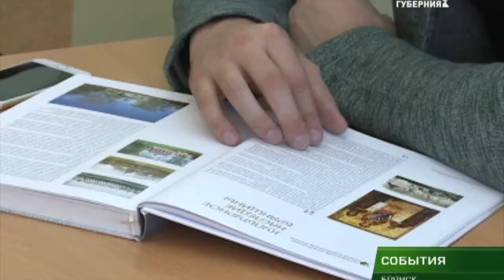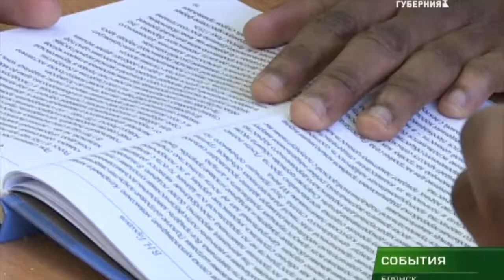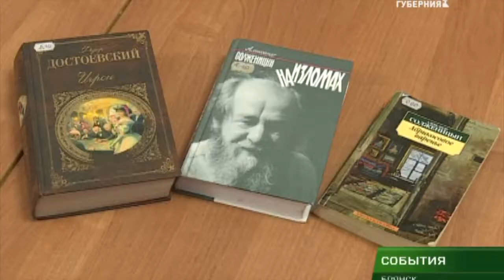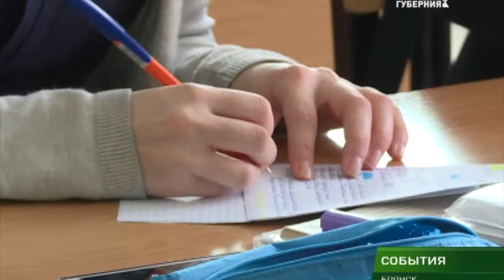Конкурс "Корреспондент Русского мира". День родного языка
Продолжается открытое зрительское голосование II телевизионного конкурса "Корреспондент Русского мира"! Этот сюжет предоставила на конкурс  Елена Бочкарёва из Брянска. Наиболее популярное видео, будет отмечено призом в номинации "Зрительское голосование"! Посмотреть все сюжеты участников конкурса можно в разделе "Плейлист: II телевизионный конкурс "Корреспондент Русского мира".